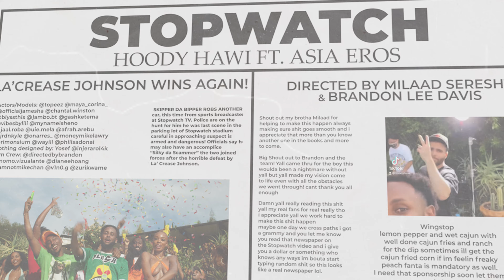Hoody Hawi & Asia Eros - Stopwatch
Directed by Milaad Seresht & Brandon Lee Davis
Film Crew: Vizualante
DP: Mariano Valentino
AC: Diane Hoang
Steadicam: Mike Chan

Clothing Design: Yosef

Song
Artist: Hoody Hawi
Featuring: Asia Eros
Produced by Selam Sound